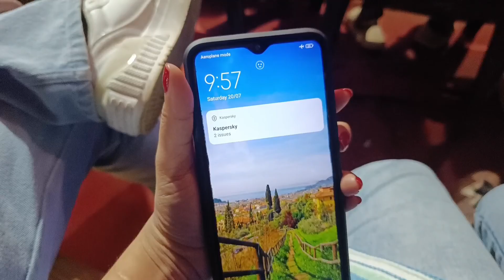Reflection Senior Secondary School, Rupai গলো, সকলোৰে আগ্ৰহ দেখা পাই বহুত ভাল লাগিল❤ / Assamese Vlog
Reflection Senior secondary School, Rupai গলো, সকলোৰে আগ্ৰহ দেখা পাই বহুত ভাল লাগিল